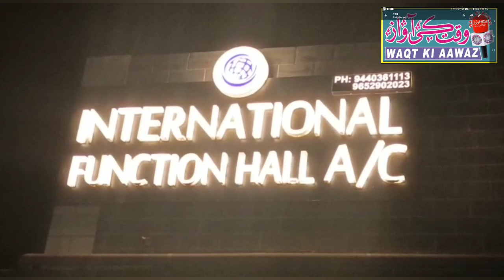Dr. Madhu Sudhan ko Kurnool Dist MLC inteqabaat mein kamiyabi...